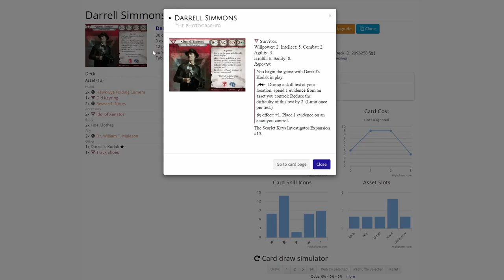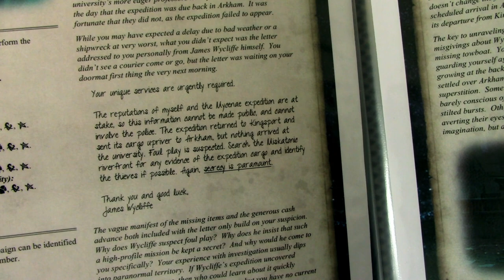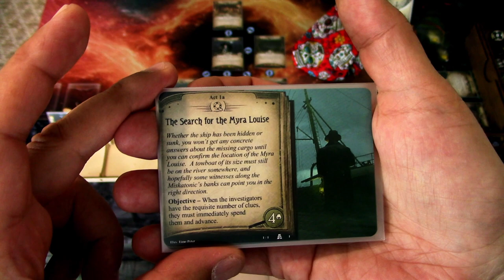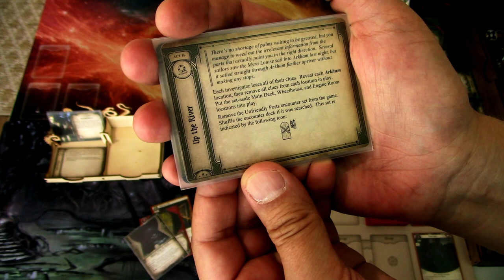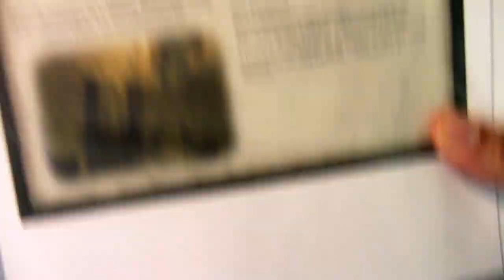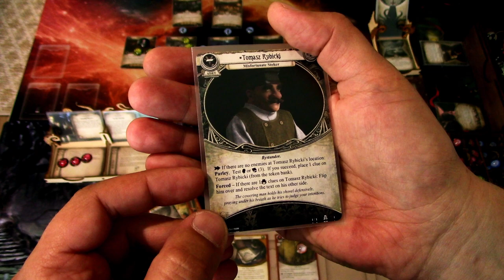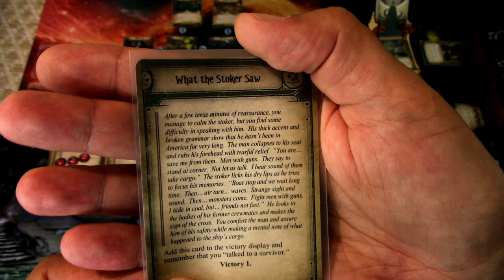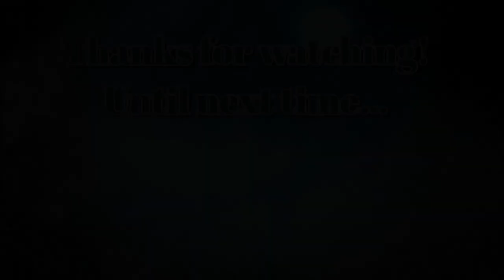Arkham Horror LCG Cyclopean Foundations Campaign with Darrell Simmons Part 1: Lost Moorings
Cyclopean Foundations is a fan-made campaign for Arkham Horror LCG made by The Beard, who has made a ton of fan-made content from standalone scenarios to full campaigns! I decided to play through this campaign with Darrell Simmons to show off this cool campaign! There are story spoilers throughout, so be warned if you are planning of getting this campaign and playing it for yourself at some point. Let's see how Darrell does in the first scenario of Cyclopean Foundations, Lost Moorings!

Elsie Gee Tokens shop on Etsy.com:

Token boxes from Kirby's Workshop on Etsy.com:

Encounter deck holder from Boardgame Backup on Etsy.com: